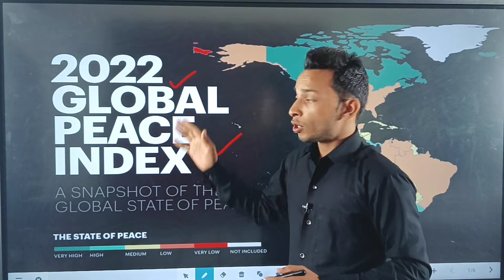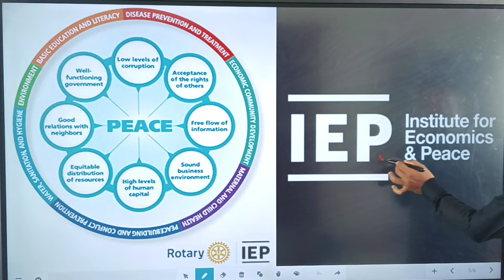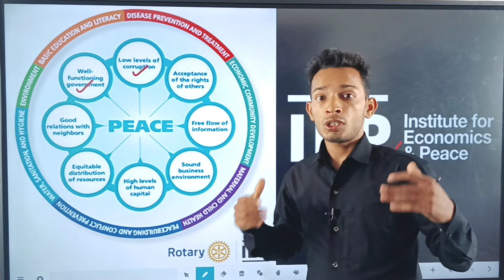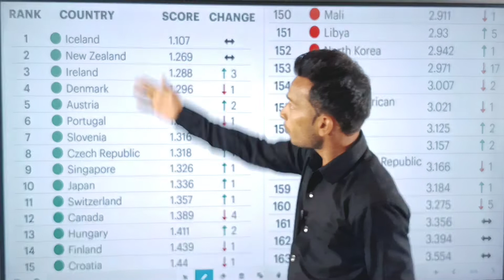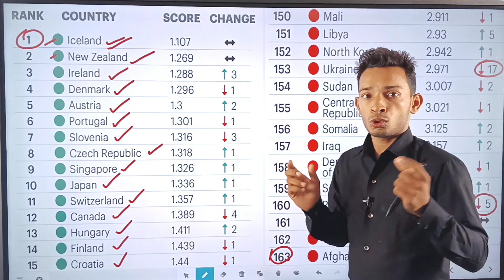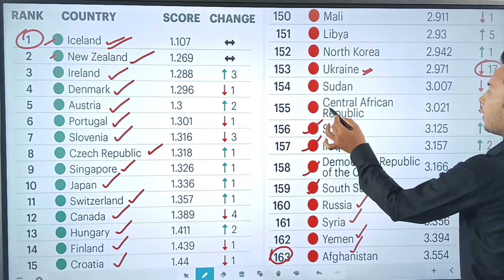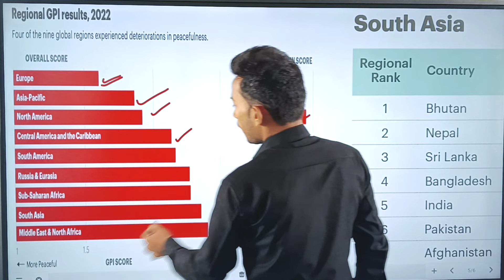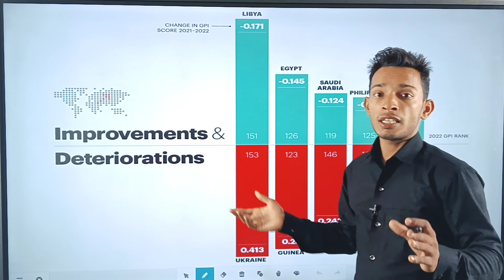Global Peace Index 2022 | ग्लोबल पीस इंडेक्स 2022 | आइसलैंड पहले और भारत 135 वें स्थान पर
global peace index 2022
global peace index 2021
global peace index
global peace index 2022 drishti
global peace index 2022 world affairs global peace index 2022 india rank

ग्लोबल पीस इंडेक्स 2022
ग्लोबल पीस इंडेक्स
ग्लोबल पीस इंडेक्स इंडिया रैंकिंग
वैश्विक शांति सूचकांक 2022
वैश्विक शांति सूचकांक
वैश्विक शांति सूचकांक में भारत की रैंकिंग